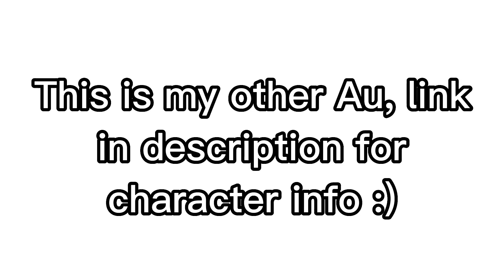When it's the first day of school ||Gacha|| Ft. my au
✨ You opened le description ✨

And Tyler said hall crush

and

Happy Birthday if it's your Birthday 🎂🎉

Bye bye 👋💕